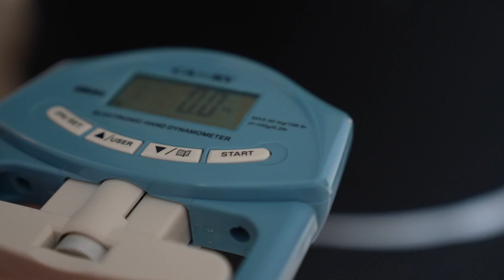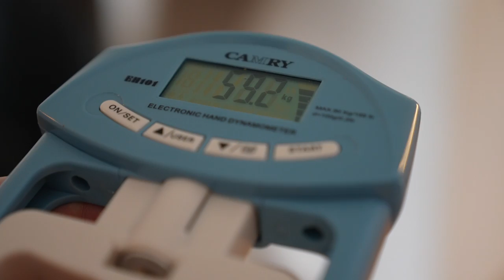Vilken följare gör bästa burgaren? (EP 10. Uppsala)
Ännu ett avsnitt där jag letar efter Sveriges bästa burgare, denna gång i Uppsala län.
Videon är i samarbete med BurgerStore som nu firar två år och har därför lite rabatt på deras hemsida på utvalda prylar, spana in här